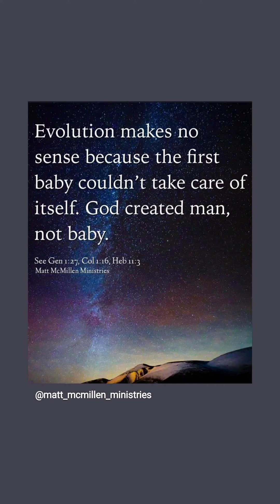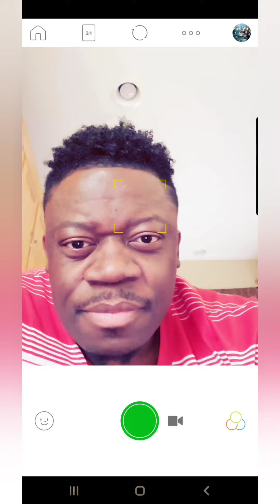A must watch, Important!!!!